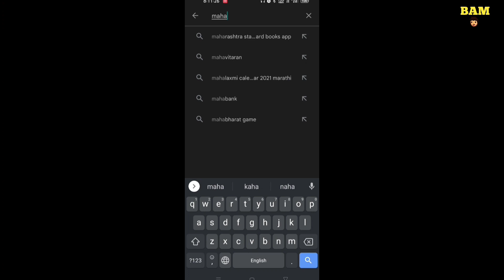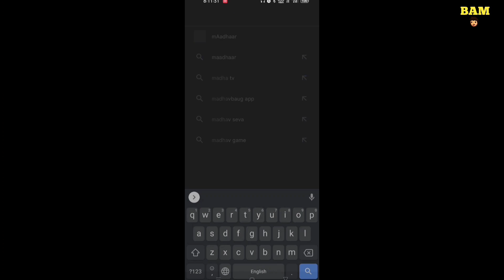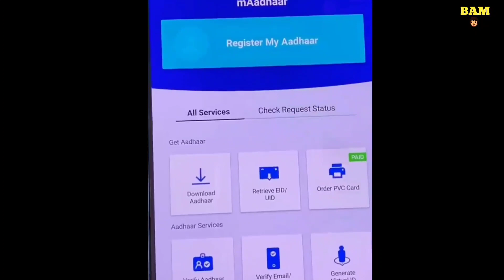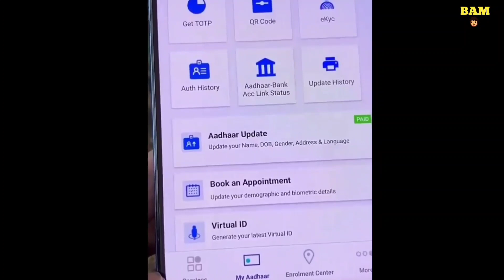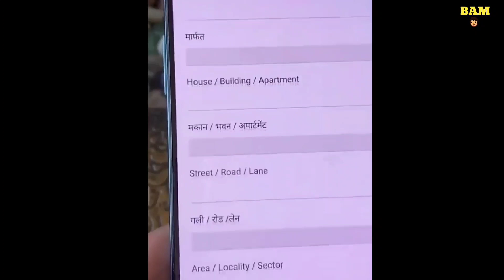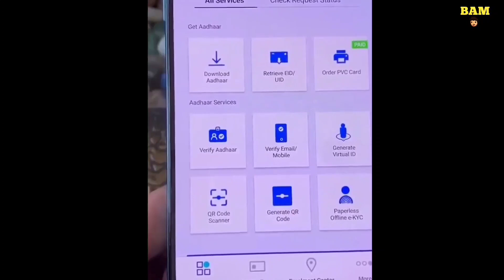How to Change date of birth and mobile number in aadhar card in Hindi\BAM Knowledge